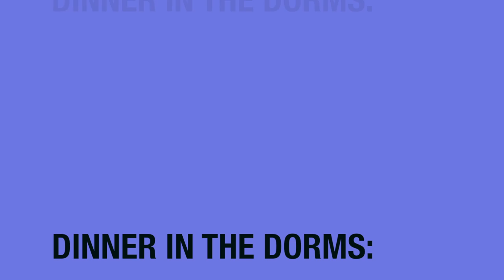Dinner in the Dorms: Chicken and Mashed Potatoes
Crockpot Chicken-
1 Chicken breast (frozen or thawed)
1/3 c. Water or chicken broth
2 Tablespoons butter (melted)
1 Teaspoon spices (montreal chicken seasoning or other seasoning of your choice)
Top with parsley, salt, pepper if desired

Mashed Potatoes-
4 Medium sized potatoes
1/8 c. Milk
3 Tablespoons butter
Salt and pepper as desired